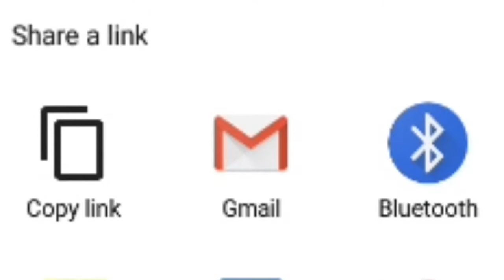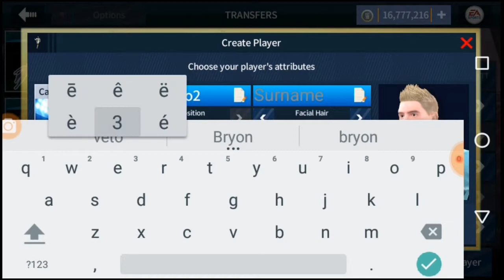DREAM LEAGUE 19-CAREER MODE #1(FULL GAMEPLAY).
REALLY APPRECIATE YOUR TIME.

COMMENT ON WHICH MATCH YOU WANT TO SEE NEXT.